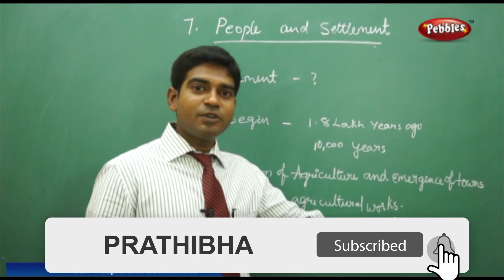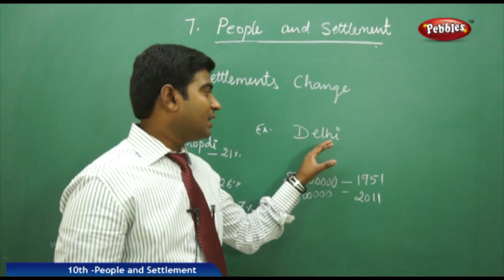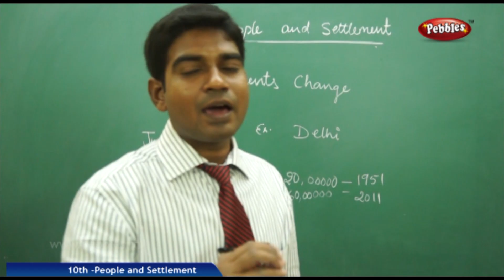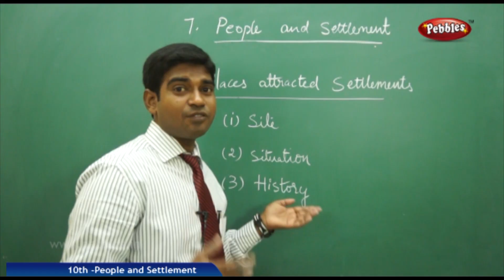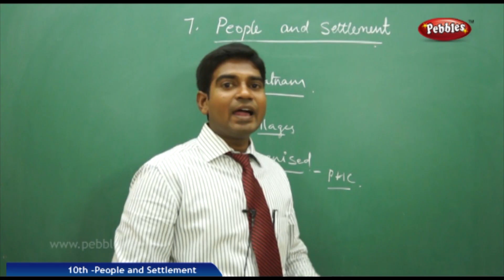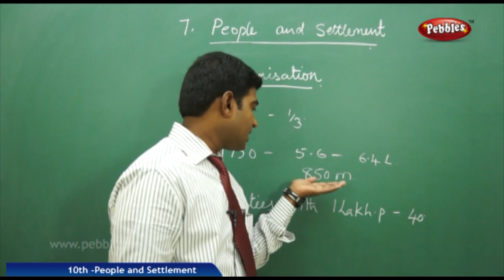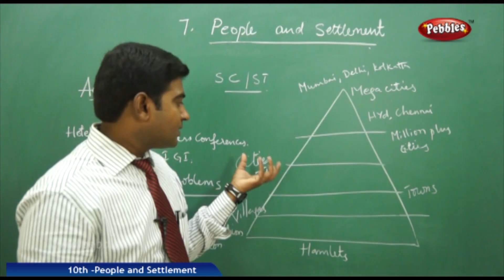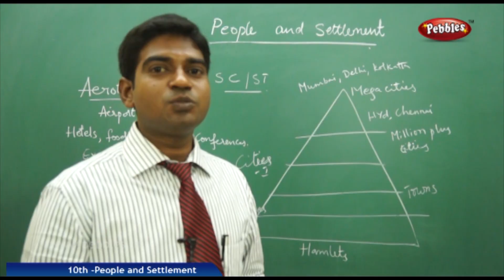people and settlements full lesson | Class 10 Social studies | AP&TS syllabus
In geography, statistics and archaeology, a settlement, locality or populated place is a community in which people live. The complexity of a settlement can range from a small number of dwellings grouped together to the largest of cities with surrounding urbanized areas. Settlements may include hamlets, villages, towns and cities. A settlement may have known historical properties such as the date or era in which it was first settled, or first settled by particular people.